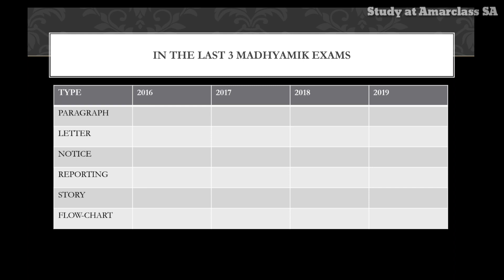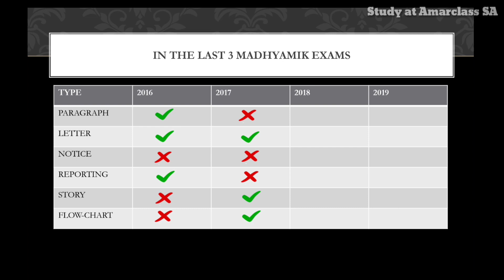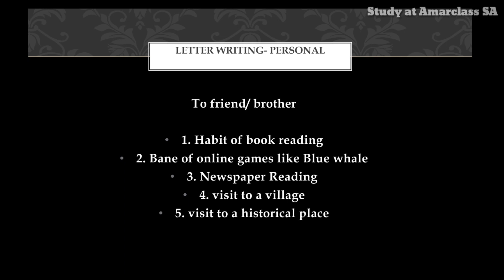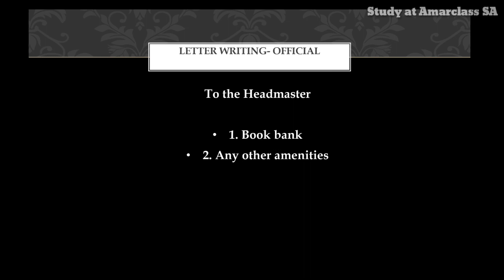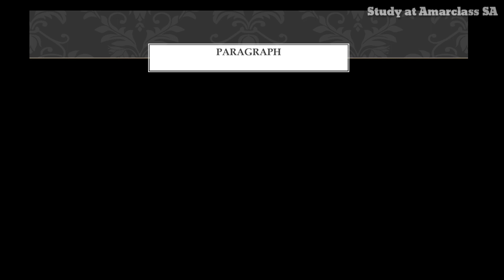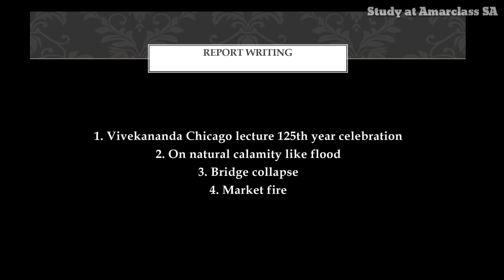Suggestion for Madhyamik 2019 English exam: Writing Part- by Study at Amarclass SA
In this short video we have discussed about the probable questions for the Writing Part Of Madhyamik 2019 of English as second language. The writing part usually consists of 3 questions of 10 marks each and carries a total of 30 marks. So this section is very important for the student to score good. In This video we have discussed about the question types and the most probable topics for each question types. Watch carefully and download the suggestions in PDF from the given link-